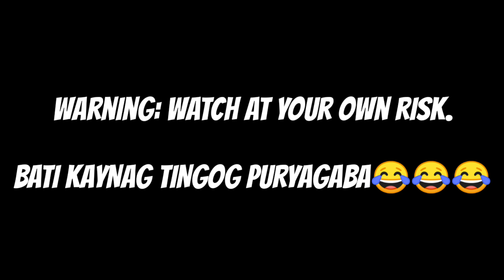FINISH THE LYRICS CHALLENGE